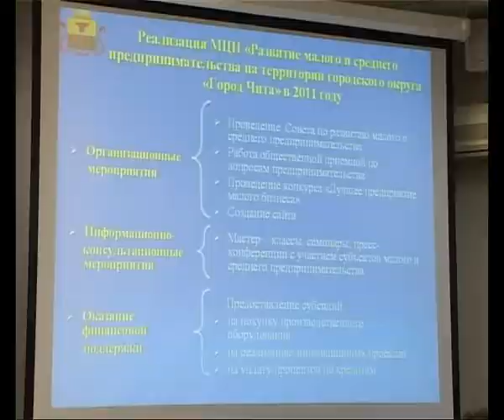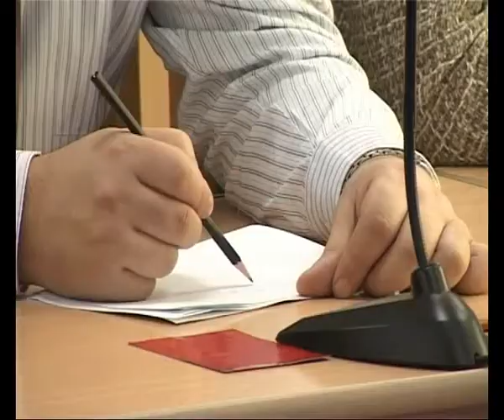12 02 24 ВЕСТНИК ГОРОДСКОЙ ДУМЫ